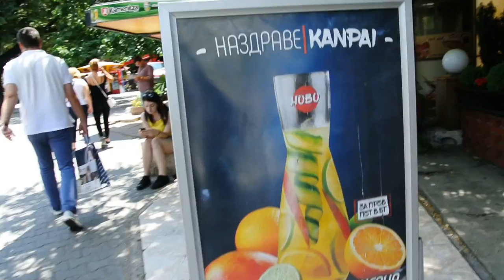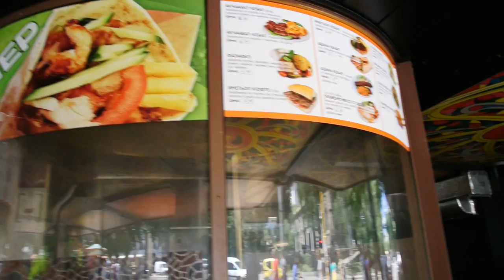关佩文保加利亚旅游 7.14- 17 DSC 4577